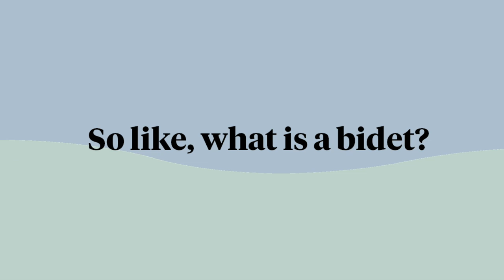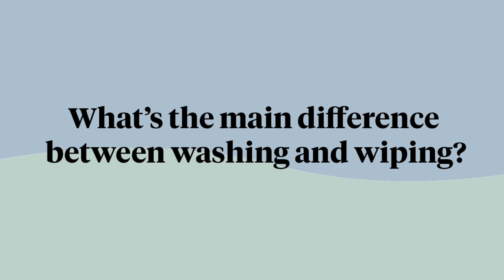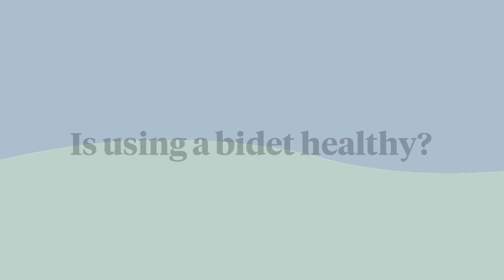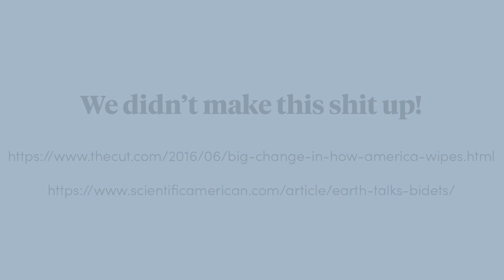Bidets, Explained: Everything you want to know about washing your butt (The TUSHY Vlog) 2020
So maybe you saw the SNL segment on TUSHY bidets or your brother told you, or friend? However you discovered TUSHY... it's now time for us to answer all the questions you've been dying to ask! What is a bidet? How does it work? Is it good for you? Is it a better toilet paper alternative? Is it expensive?

Give this video a watch and leave in the comments any other questions you may have for us and we'll make sure to answer them!

To poo-tentially get your very own TUSHY bidet (starting at $79),